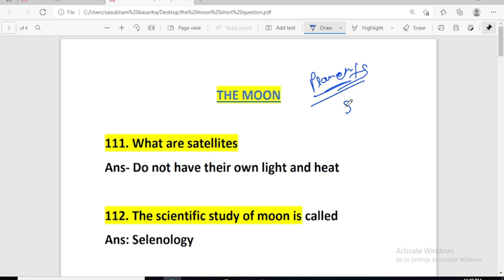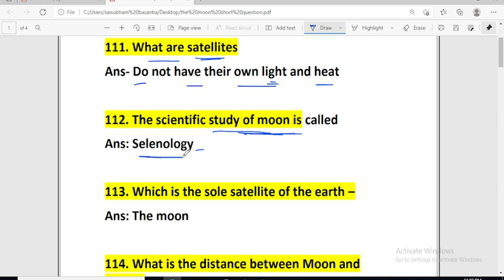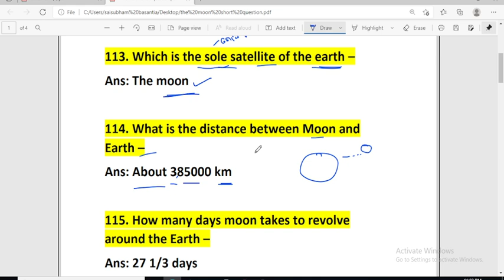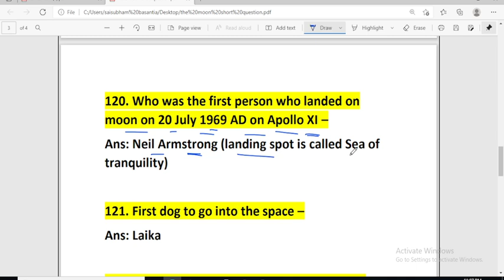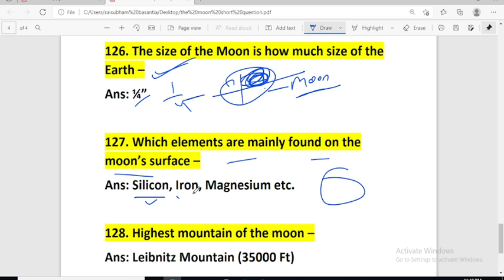OSSSC Combined Exam 2021 || General knowledge Class || Odisha Job Alert